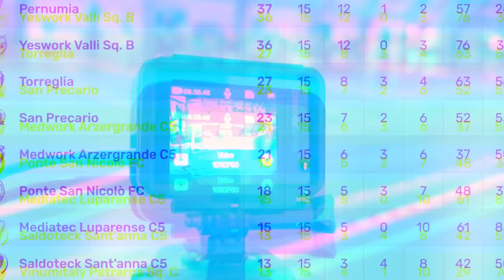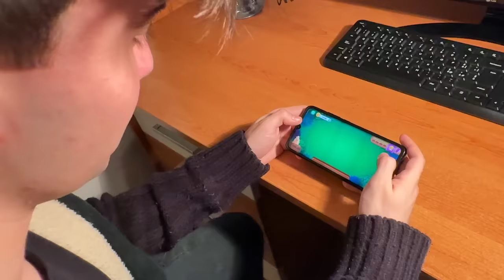🤯⚽ ALL'ULTIMO RESPIRO! LA PARTITA PIÙ EMOZIONANTE del CAMPIONATO (clamoroso)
Ragazzi, unitevi anche voi a me scaricando DOMINO DREAMS 📱
L'app perfetta per divertirsi un po' e staccare la spina 🔌 dopo una giornata faticosa 🥵